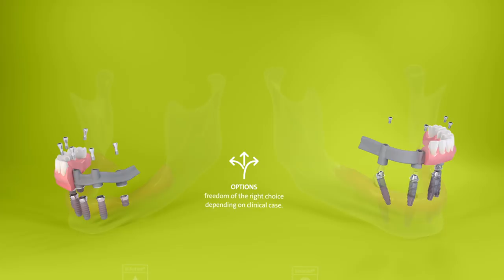Straumann® Pro Arch: unparalleled treatment options for fixed full-arch restorations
This solution respects individual patient needs and expectations, offering dental professionals all the implant and prosthetic components needed – at both bone and soft tissue level – to provide a seamless and safe treatment that reduces patient discomfort to a minimum.